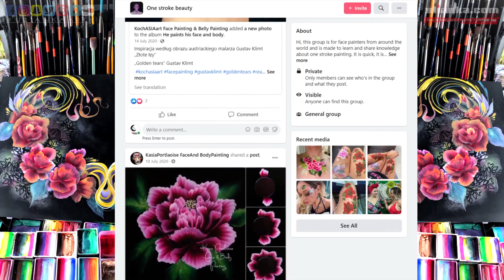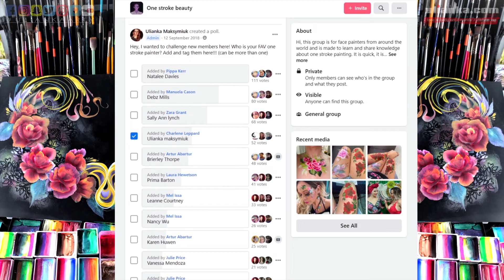How to apply prosthetic elf ears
I am using:

* Prosthetic ears from PXP professional colors: Elfen Oren Art. Nr.: 43183
* Mehron Spirit Gum
* Mehron latex
* Finishing powder
* A few eye shadows - lighter and darker colours

Products Used:

❤ PERISCOPE: Ulianka

Did you know that you can invite me to do a workshop in your city/country?

Be sure to comment and say hello! I'm so thrilled you stopped by!